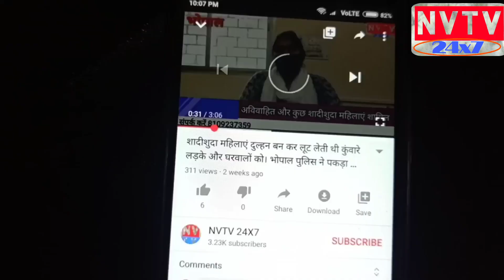पिपरिया -कीचड़ से भरे गड्ढे में गिरी गाय को बाहर निकाला।